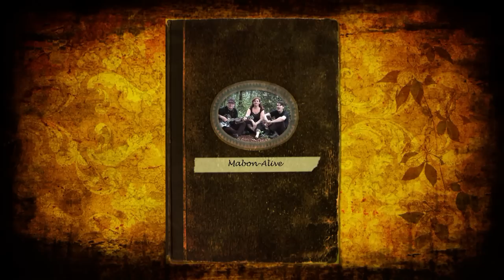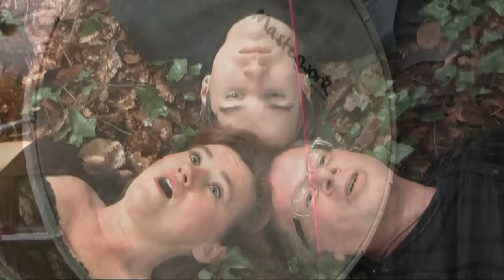Alive - The making of